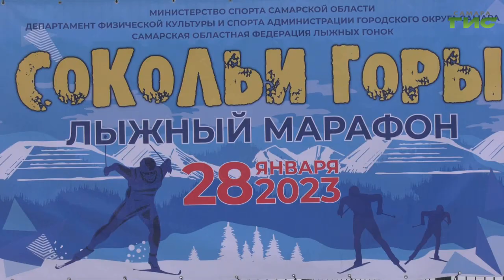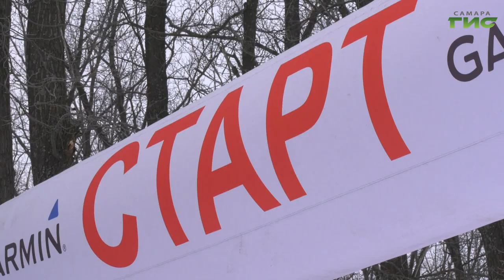В Самаре прошел лыжный марафон "Сокольи горы 2023"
На территории спортивной школы "Чайка" в поселке Управленческий более 600 лыжников пробежали марафон "Сокольи горы". На старт вышли спортсмены из Самарской области, других регионов России и ближнего зарубежья. О результатах лыжного противостояния узнала наша съемочная группа.